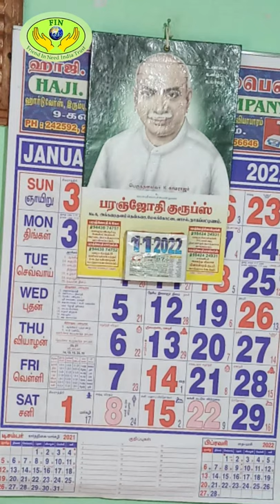Our Social Innovation for 2022 || Friend In Need India Trust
FIN start 2022 with the release of a social innovation!📣💡☺️

A social innovation is something which generates value for many people - mostly value of a non-monetary kind. A social innovation is thus very different from a new product that creates monetary value for the innovator, if it sells well in the market. FIN is a knowledge charity and we are happy to design and share our low cost social innovations with the world. This one will surely find use in many homes in  Kameswaram village!

Credits for Editing and Producing the Video: Mr. Abhishek Pathak, FIN India Trust.